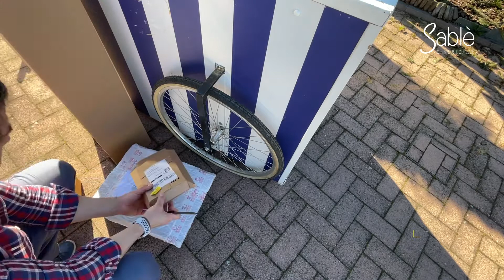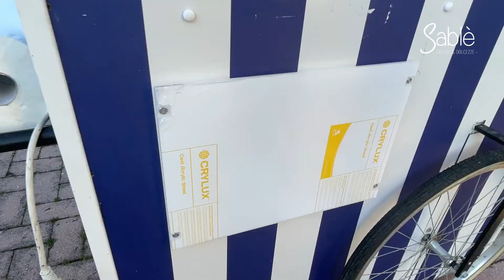Pimp My Carretto dei Gelati EP:2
Grazie mille ragazzi per aver visto questo mio video!

Vi ricordo che se comprerete da questi link , a voi non cambierà nulla , ma io riceverò una piccola percentuale per avervi proposto queste cose

Supporto ombrellone
Espositore in plexiglass
Staffa pieghevole

Grazie e alla prossima!